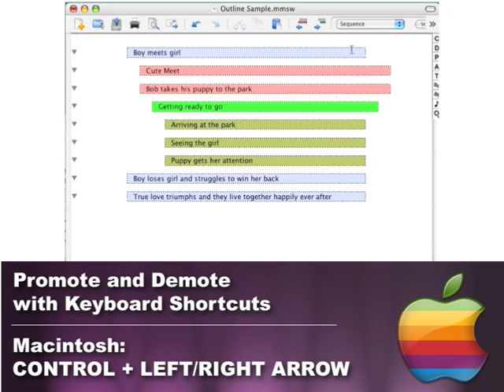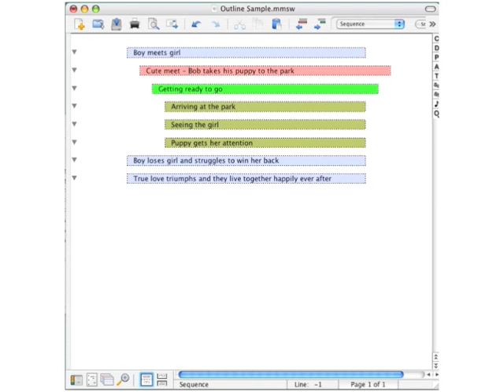Creating an Outline: Promote and Demote Elements 2/4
In this lesson, you will learn how to promote and demote Outline Elements within your screenplay in Movie Magic Screenwriter.